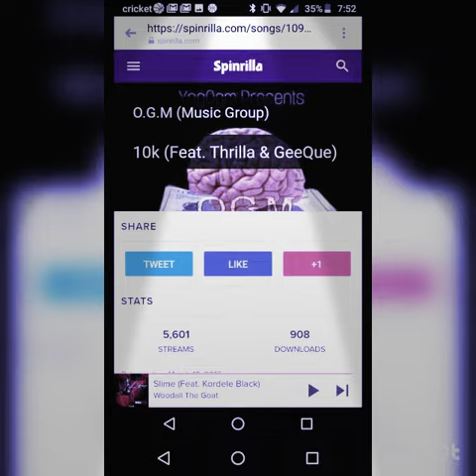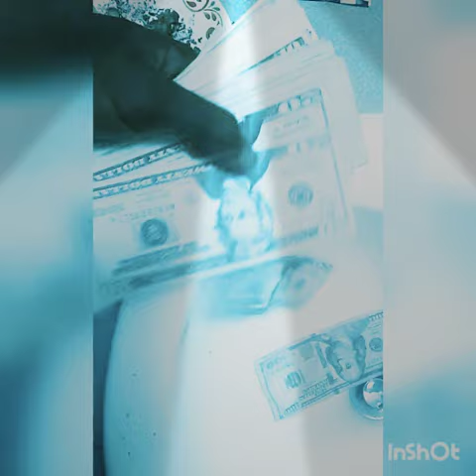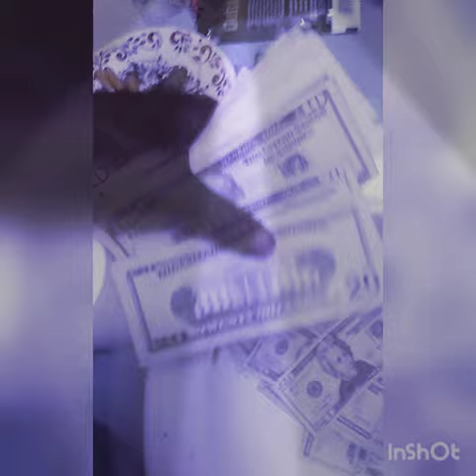No Kap - Woodall TheSlime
Mixed & Mastered by Octavius Shorter